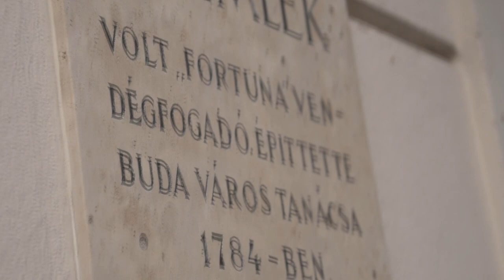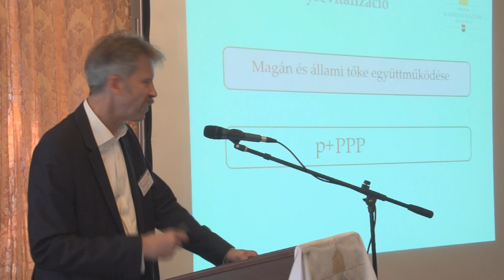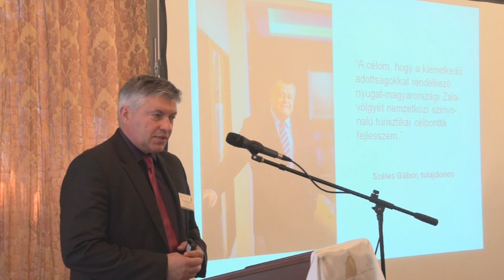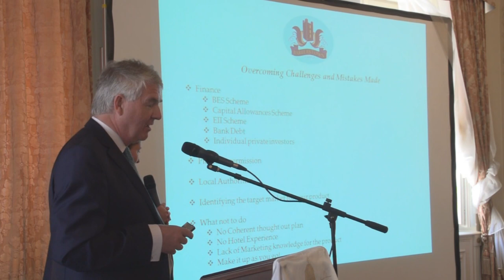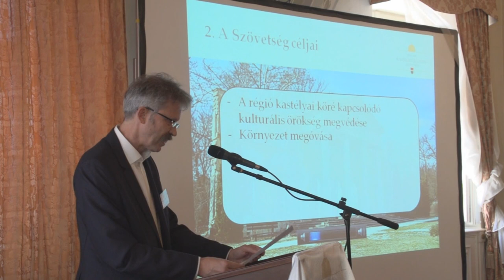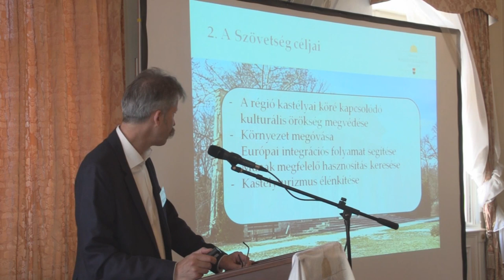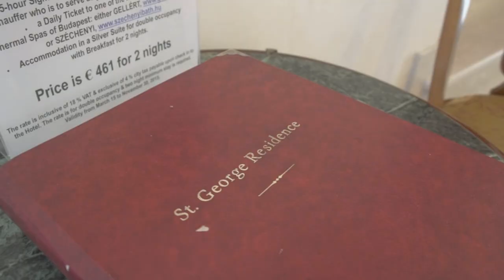Magyar Kastélyszállodák szövetsége: Kastélyszálloda Fórum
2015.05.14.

Előadók:

Bartha Sándor
elnök, Magyar Kastélyszállodák szövetsége

Maráczi Gábor
marketing igazgató, Magyar Turizmus Zrt.

Sághi Attila
elnök, Forster Gyula Nemzeti Örökségvédelmi és Vagyongazdálkodási Központ

Csonka Sándor
szállodaigazgató, Batthyány Kastélyszálló

dr. Molnár József
tulajdonos, Prónay-kastély, Alsópetény

Ken Healy
alelnök, Historic Hotels of Europe

Kerekasztal beszélgetés résztvevői:

dr. Niklai Ákos
Magyar Szállodák és Éttermek Szövetsége
Mocsai Virginia
Bánó Kastélyszálló
Dr. Molnár József
Prónay-kastély
Bartha Sándor
Magyar Kastélyszállodák szövetsége
Gergely György
Top Trade Kft.